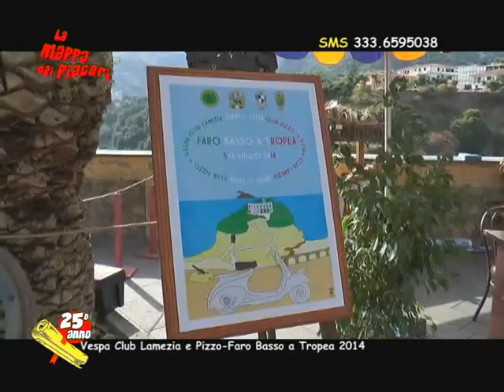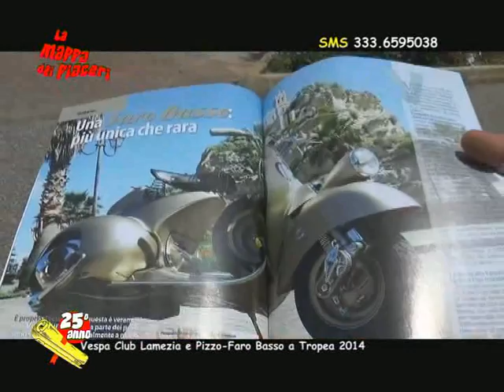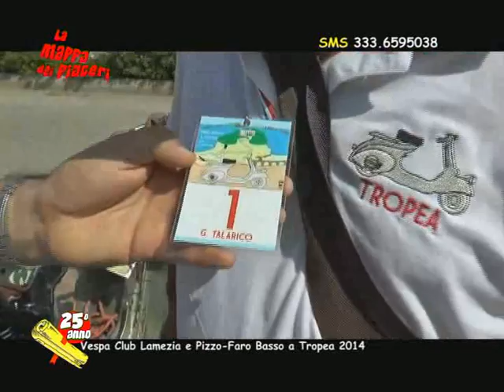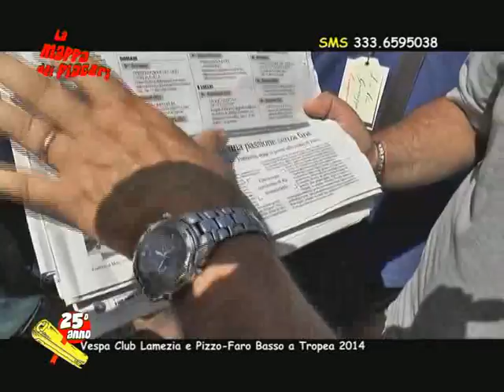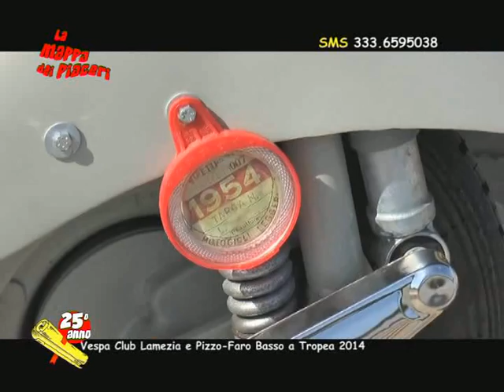Faro basso a Tropea Mappa dei Piaceri